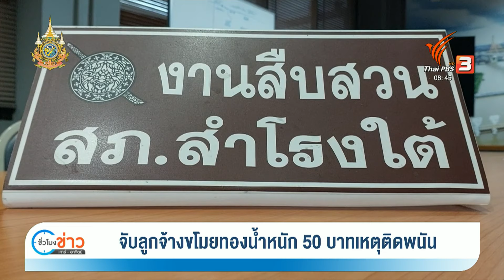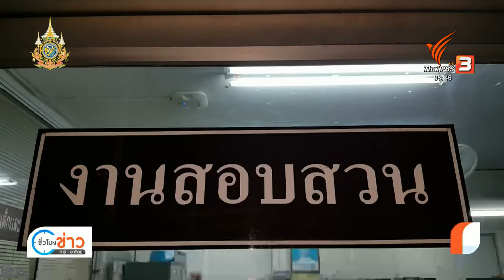จับลูกจ้างขโมยทอง น้ำหนัก 50 บาท เหตุติดพนันออนไลน์ | Thai PBS News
ตำรวจจับ “ลูกจ้างร้านทอง” ในจังหวัดสมุทรปราการ ขโมยทองจากร้านมานานกว่า 6 เดือน ได้ทองน้ำหนักราว  50 บาท มูลค่าเกือบ 1 ล้านบาท เจ้าตัวยอมรับ ขโมยทองไปขาย เพราะติดการพนันออนไลน์